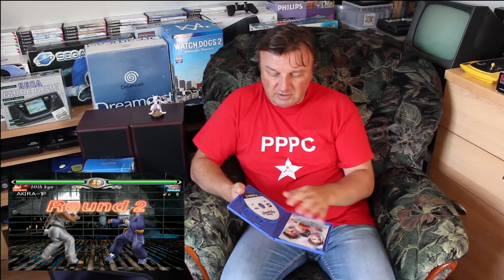BROCABRAC PPPC #6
Retour des dernières brocantes avec la malette rouge, des jeux colecovision, des enceintes JBL... le tout pas cher